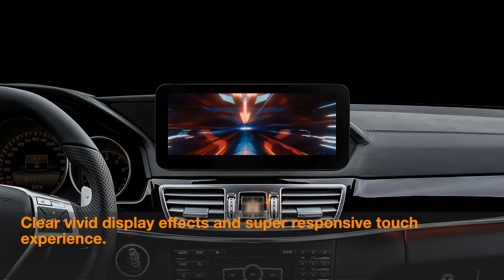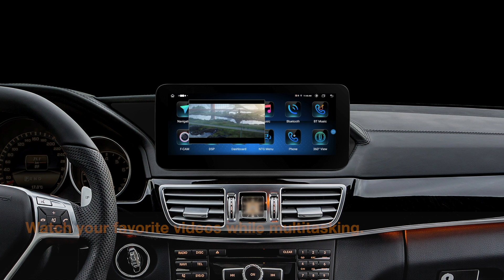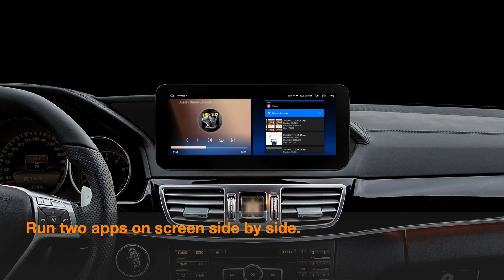[QAM1245M12EL] 10.25" Benz E-Class Android 13 Octacore Car Stereo with 8GB RAM 128GB ROM DSP CarPlay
10.25" Fully-laminated 1920x720 HD IPS Screen Android 13 Car Stereo with 8GB DDR4 RAM 128GB Solid State ROM Integrated Global 4G LTE Solution Wireless CarAutoPlay Android Auto Built-in DSP 2K Video Playback Support AHD Reversing Camera for Mercedes-Benz E-Class 4-door/5-door Left Driving Vehicles with NTG4.5 or NTG4.7 System

*Applicable Models
For Mercedes-Benz E-Class 4-door Sedan/Saloon (W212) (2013~2014) Left-Hand Drive Vehicles with NTG4.5 or NTG4.7 System

For Mercedes-Benz E-Class 5-door Sedan/Saloon (S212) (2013~2014) Left-Hand Drive Vehicles with NTG4.5 or NTG4.7 System

OBD2
XTRONS OBD01S OBD02 OBD03 OBD04 is compatible

DVR
XTRONS DVR025S, DVR027S, DVR028S and DVR030S (Supports ADAS) are compatible

CAMERA
Ensure the safety of your driving
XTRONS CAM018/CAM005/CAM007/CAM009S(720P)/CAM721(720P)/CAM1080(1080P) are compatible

MICROPHONE
Makes hands free Bluetooth safer and easier
XTRONS MIC001 & MIC002 & MIC003 are compatible

Video Output
Turn your USB port into an HDMI/RCA output port for sharing your screen with other devices.
XTRONS USBHDMI/USBRCA are compatible

*SIZE
Face Panel: 283mmx129mm

*ACCESSORIES INCLUDED
1 x ISO Wiring Harness
1 x AMI Cable
1 x GPS Antenna
1 x 4G Antenna
1 x USB/LVDS Cable
3 x Screws
1 x SIM Card Ejector
1 x Installation Instruction
1 x User Manual